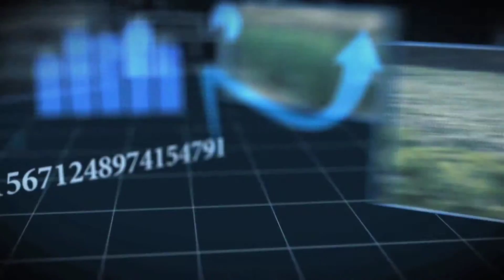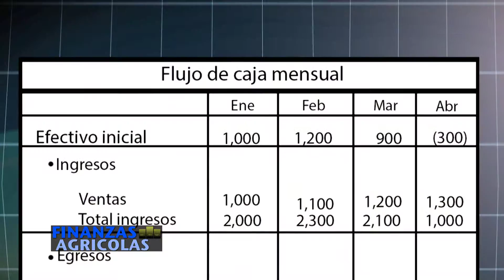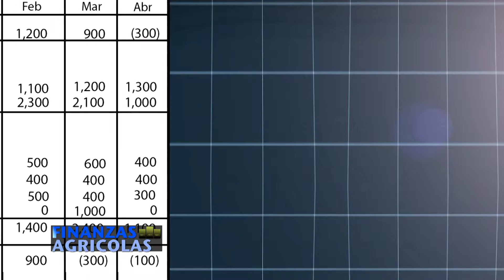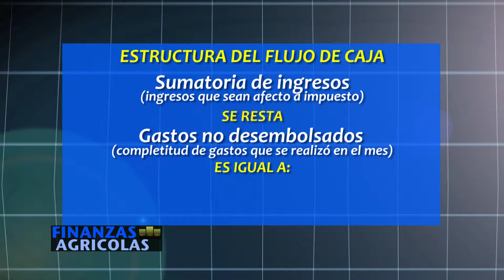FINANZASAGRÍCOLAS ::: FLUJO DE CAJA